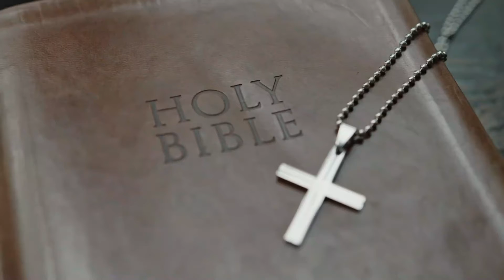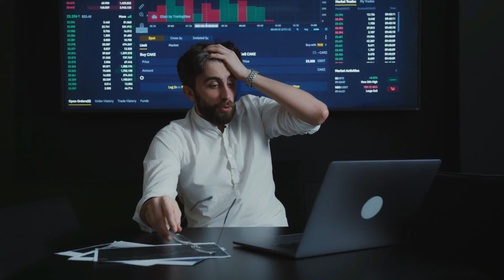क्या होगा अगर इंटरनेट 1 मिनट के लिए बंद हो जाए? What if the internet is turned off for 1 minute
What if the internet is turned off for 1 minute?
क्या होगा अगर इंटरनेट 1 मिनट के लिए बंद हो जाए?